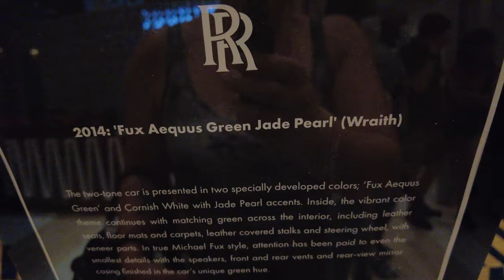Rolls Royce Heaven Resorts World the most luxury vehicles on Las Vegas Strip